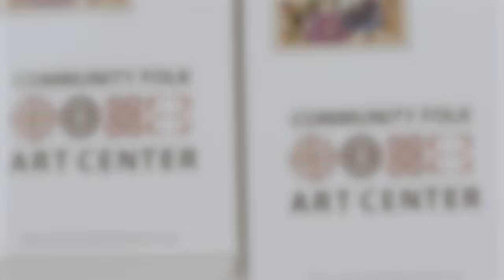Black Arts Speak: Shanequa Gay (Ep 3)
This short film highlights the work of Atlanta based artist, Shanequa Gay